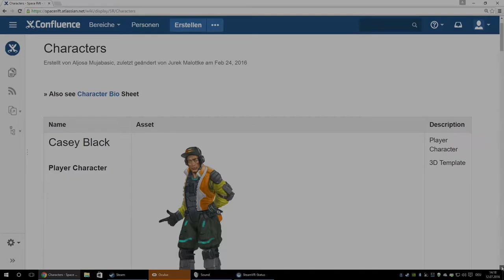SPACE RIFT Making Of 03 Das Game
Wie entsteht ein VR-Spiel? Einblicke in den kreativen Entwicklungsprozess! Making-of-Videos lassen alle Beteiligten zu Wort kommen, zeigen individuelle Arbeitsabläufe und neue packende Spielszenen. Los geht’s mit der dritten Folge “Das Game”. Das neue Making-of-Video dokumentiert, was Space Rift von herkömmlichen VR-Titeln vor allem in Bezug auf die cineastisch inszenierte Geschichte sowie die Spielmechanik und Level-Design unterscheidet.